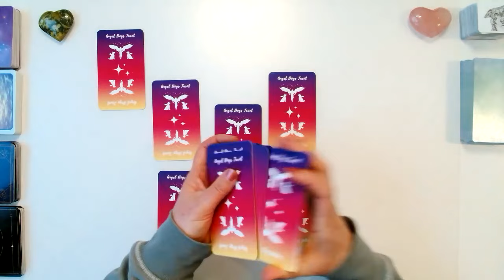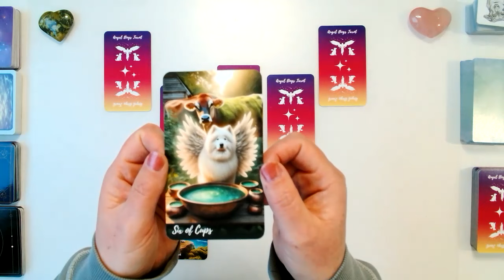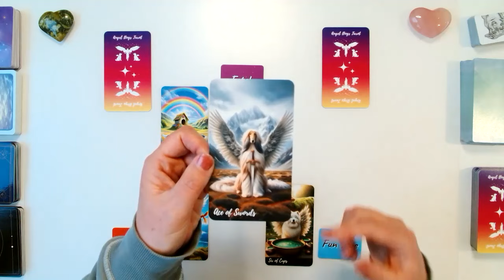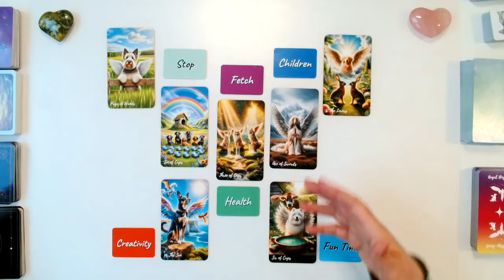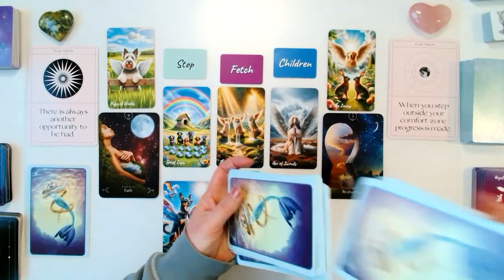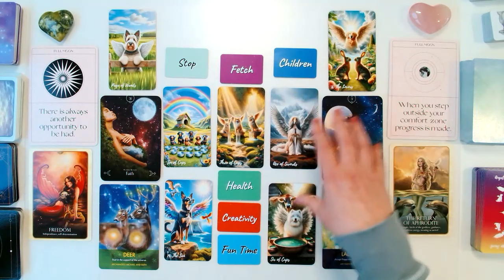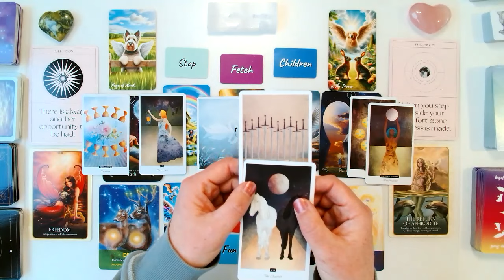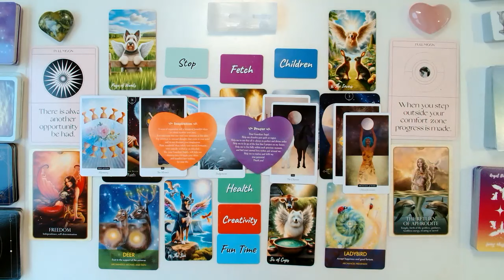Pisces🧑‍🤝‍🧑A DEEP SOUL BOND IS ARRIVING PISCES! 😍YOU'RE MANIFESTING THEM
💝Pisces, the energy of the reading today was all about deep and meaningful soul-level connections entering your life. Whether this is friendship groups or relationships, the energy of this reading was giving really helpful and supportive guidance and confirmation that the Universe is bringing you what you desire.

💝For any of you interested in a same-soul, twin-flame, deep soul mate connection that is in separation, there is also an extended reading to evaluate where things are at for you right now. This was a really positive and helpful message.

💝Link to the podcast featuring Shelly Riemer - Spiritual Guide and Channeller

💝Welcome to my Pisces Tarot Channel. This is for Pisces Sun, Moon, Rising, and Venus. I am Heather, a Pisces sun, psychic energy intuitive reader and animal communicator. This is a timeless tarot reading for the Pisces collective, and your energy will guide you here whenever you are ready to receive this message.

💝 Ways to Support Me and the Channel 🙏💝 Anything is extremely appreciated! Thank you so much to those of you who have ever given anything - your generosity has really touched me 🙏💝
💝 Purchasing extended readings or private readings
💝 YouTube Thanks button above
💝 FOR FREE: Liking, regularly watching, sharing, and turning on notifications helps a ton! 😊🙏

💝Angel Dogs Tarot Youtube Channel:  @angeldogstarot
💝The Islay Wellness Academy YouTube Channel  @TheIslayWellnessAcademy

💝My Money Book "From Zero to Money Hero": It's simple to read, has no jargon, and no difficult concepts; it's targeted to help teach our teenagers about money, and it profoundly helps adults, too.

Archangel Animal Oracle
The Untethered Soul
Lunar Oracle

💝Video link to the 1st chapter of the story about how I uncovered my psychic capabilities